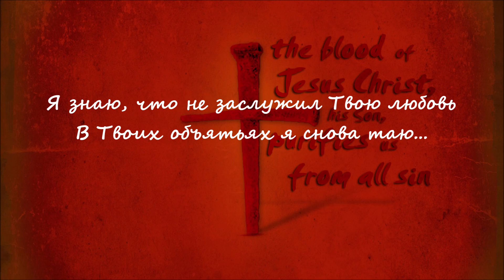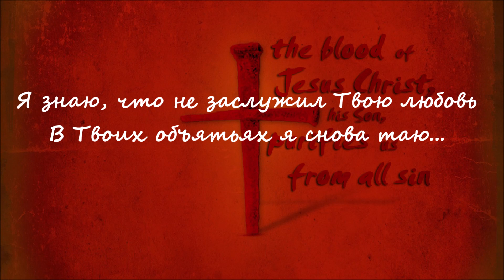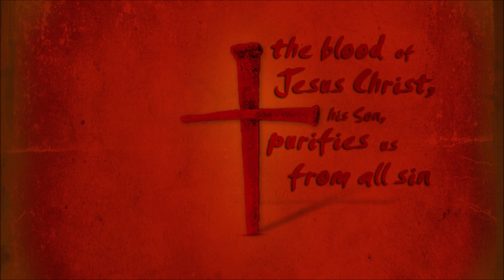Кровь Христа Динис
Прославление на Русском (Russian worship)